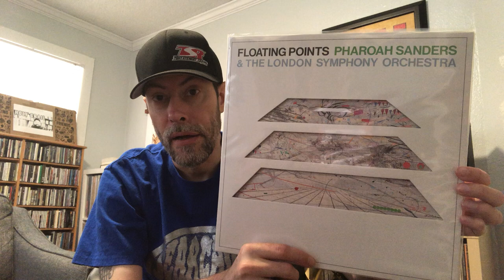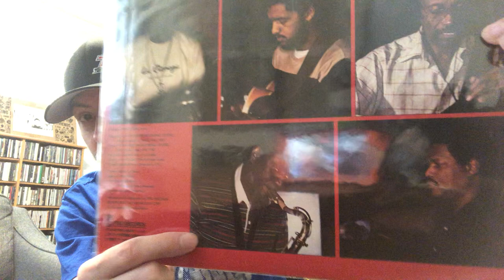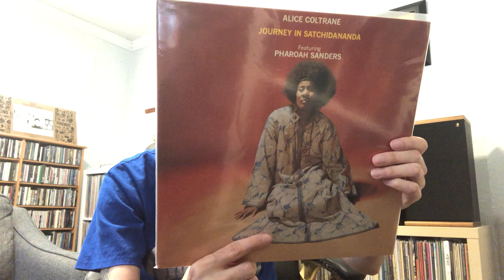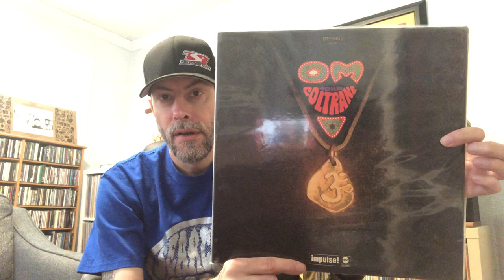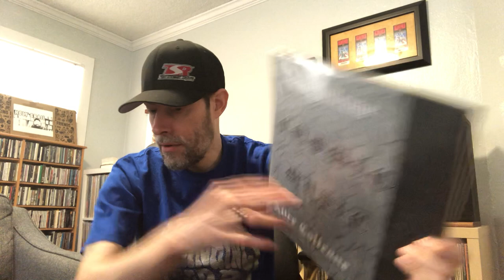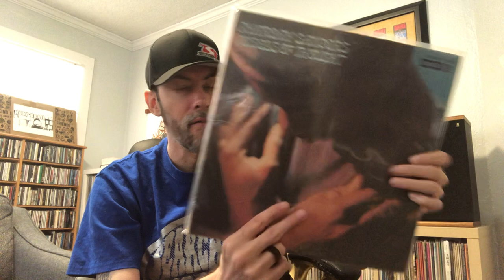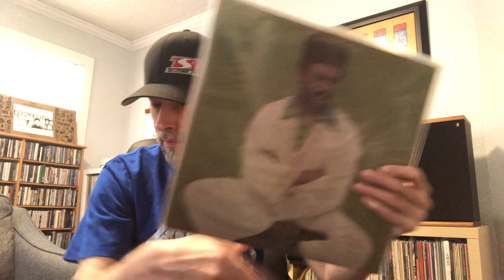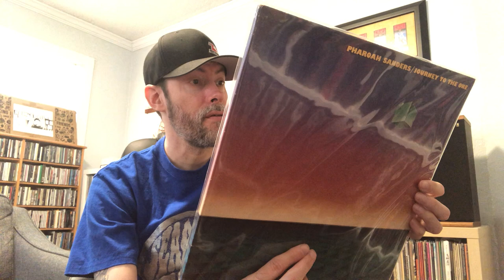Vinyl Community - VC - #247 - R.I.P. Pharoah Sanders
R.I.P. Pharoah Sanders